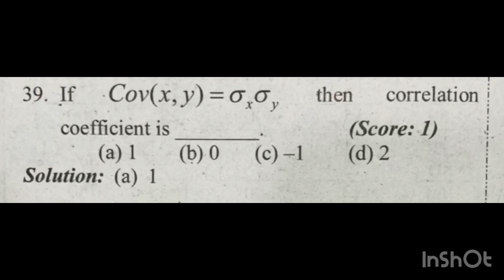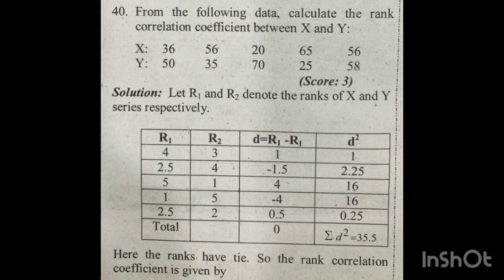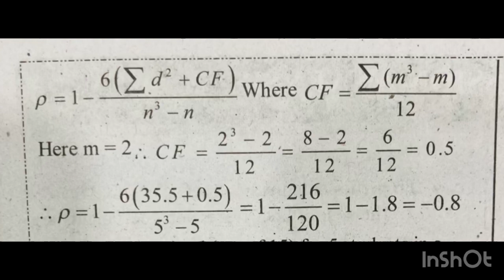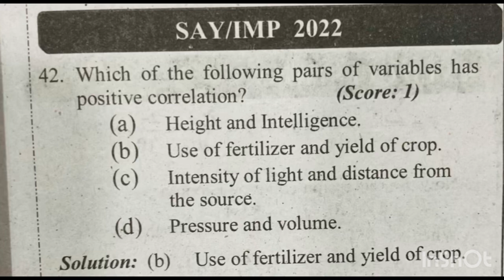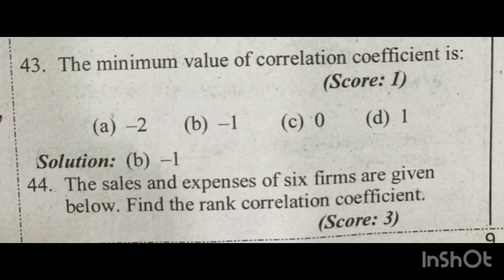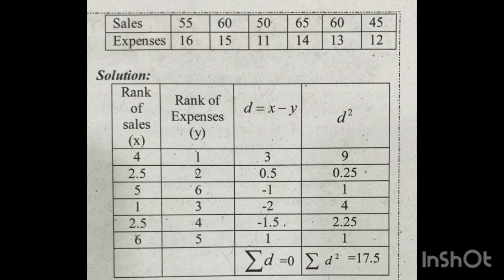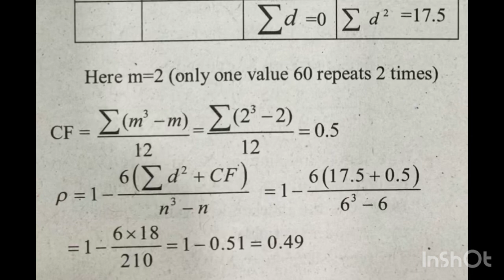🔥💯 ജയിക്കാൻ ഇത് മതി|+2 Statistics | Chapter-1|Correlation Analysis Important questions and answers